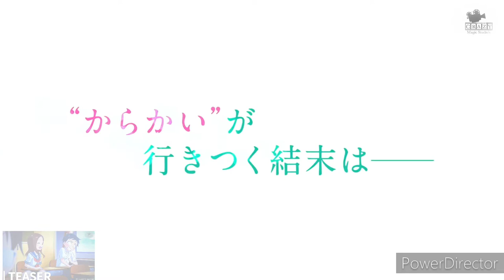Teasing Master Takagi-sanMovie - Official Trailer|Crazy Magic Studio's|からかい上手の高木さん 映画-公式予告編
Description👍
Teasing Master Takagi-san
Movie - Official Trailer|Crazy Magic Studio's|からかい上手の高木さん 映画-公式予告編|クレイジーマジックスタジオの

Teasing Master Takagi-san is a Japanese manga series written and illustrated by Sōichirō Yamamoto.
An anime adaptation film is scheduled to start screening in Japanese theatres from 10th June, 2022

STAFF:-
Director : Hiroaki Akagi
Composition : Yuko Fukuda
Screenplay : Yuko Fukuda, Aki Itami, Kanichi Kato
Character Design : Aya Takano
Animation Production : Shin-Ei Animation
Theme Song ：Yuiko Ohara "Hajimari no Natsu" (TOHO animation RECORDS)
Production : Mr. Takagi the Karakai-Ute no Takagi the Movie Production Committee
Distributor : Toho Film Division

©️ 2022 Yamamoto Soichiro, Shogakukan / The Karakai Ute no Takagi Production Committee

 Crazy Magic Studio's|クレイジーマジックスタジオの brings you the latest Anime News, Anime Trends & Anime Trailers/Previews directly to you

©️ 2022 Crazy Magic Studio's|クレイジーマジックスタジオの